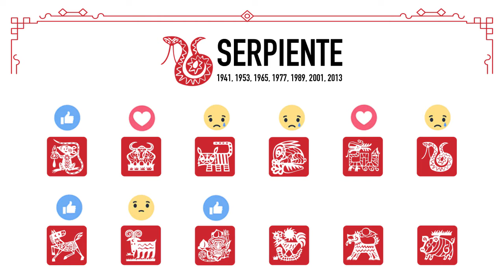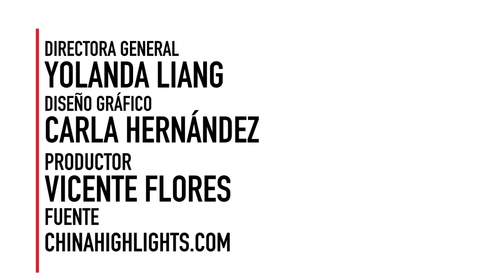Compatibilidad en el amor (dragón-cabra)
Les presentamos el segundo video de Compatibilidad en el Amor, esperamos les guste.

Los signos de dragón, serpiente, caballo y cabra podrán revisar con qué animal son compatibles (❤), pueden tener sólo una amistad (👍) o ni si quieran deberían intentar saludar (😪)

Recuerden que esto se basa meramente en supersticiones. Por lo anterior, no se dejen influenciar a partir de esto.
¡Feliz Día de San Valentín! ❤❤❤